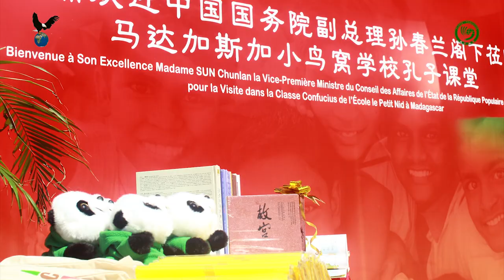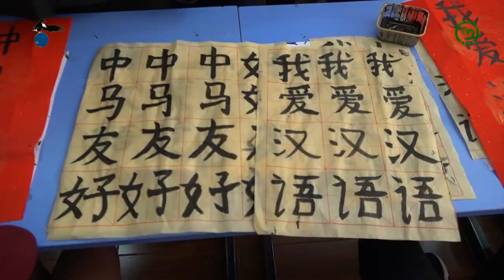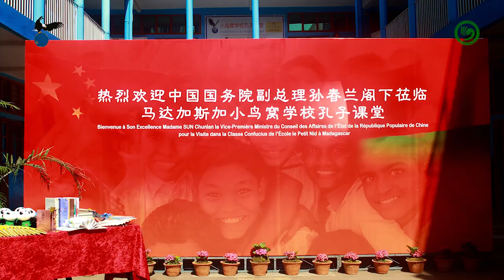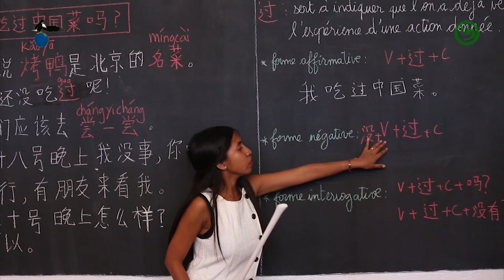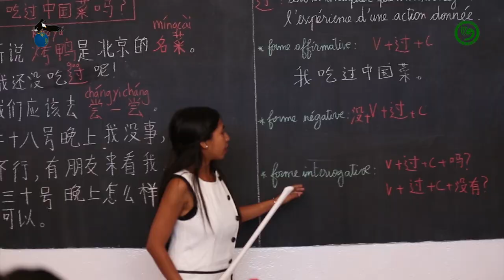VISITE DU VICE-PREMIER MINISTRE CHINOIS - SUN CHUNLAN